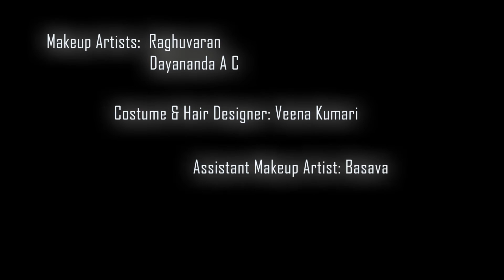Bridal and Fashion Makeover by Raghuvaran - Video 8 (Orange Bridal Makeup Studio)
This is the first Kannada youtube channel for Makeup and Makeover.

Orange Makeup Studio is one of the best makeup and makeover studio in Bangalore. All types of makeovers and hairstyling will be done by professions who have more than 15 years of experience in various categories of makeovers. Especially, bridal makeup service is the most unique service available at this studio as many of the regular clients reviewed.  Please visit once for an awesome makeover and makeup experience with friendly staffs.

CEO of the studio : Shwetha Raghuvaran
Makeup Artists: Raghuvaran (M.D of the Studio), Dayananda A C
Assistant Makeup Artist: Basava
Costumes and Hair Designer: Veena Kumari.

 Address: Orange Bridal Makeup Studio, Yelachenahalli, Bangalore-560078.

DOP: Uday Gowda
Edit: Arjun Virat (Av&fx)